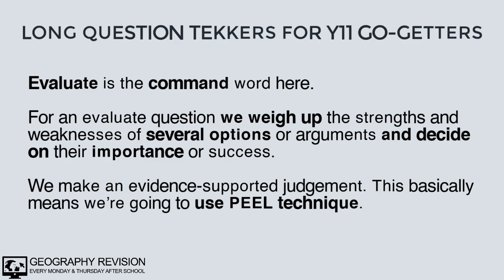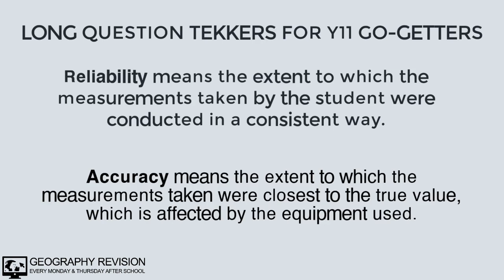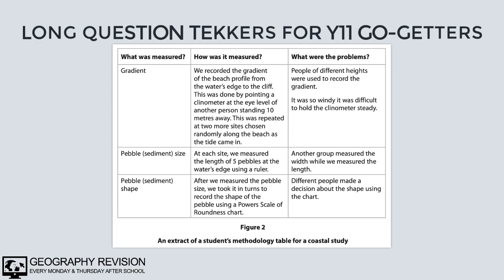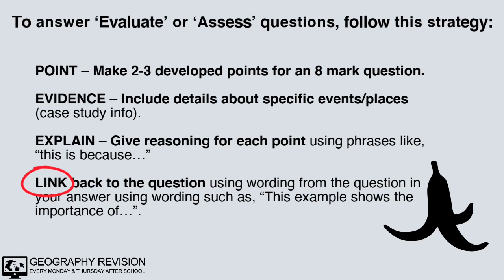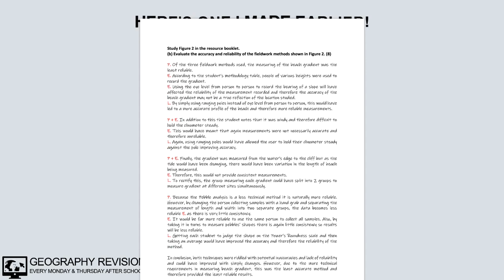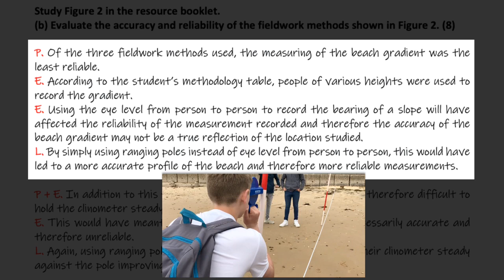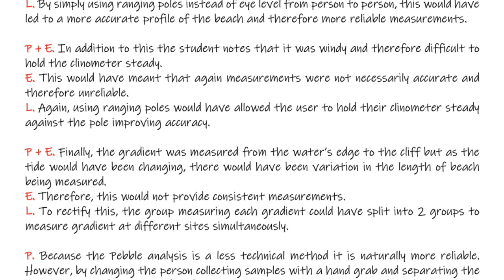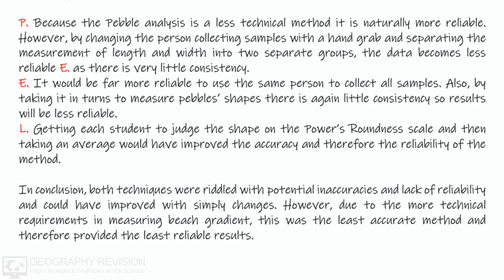Geography - Long question tekkers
here is a link to the handouts that go with this video.